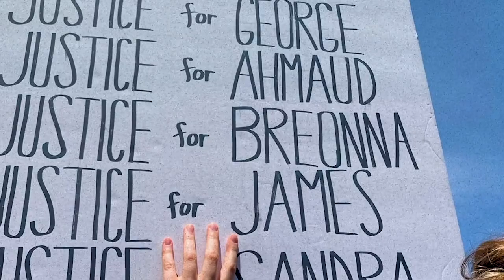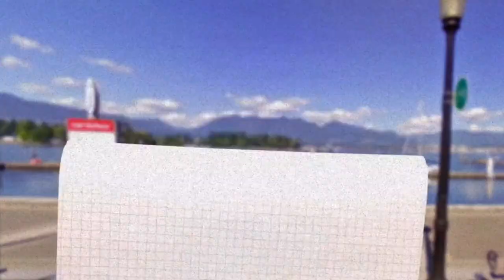Coming Soon: How to Create Community Buildings with Impact Online Course.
From budgets and site planning, to community engagement, the climate crisis, inclusive design, and measuring a project’s impact, our new online course teaches you how to create community buildings with impact.

Launching Jan 28th.